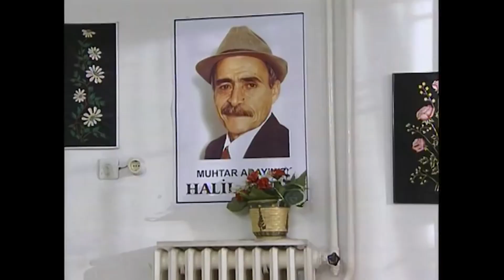Kapıcı Cafer Adamı Dövdü! | Bizimkiler 120. Bölüm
Kapıcı Cafer Halil Pazarlamanın ortağını dövüyor. ALIRIMAYAĞIMIN ALTINA SENİ!

Yönetmen: Yalçın Yelence (453 bölüm), Erkavim Yıldırım (5 bölüm)
Tür: Aile dizisi
Yapımcı: Bugay Yapım